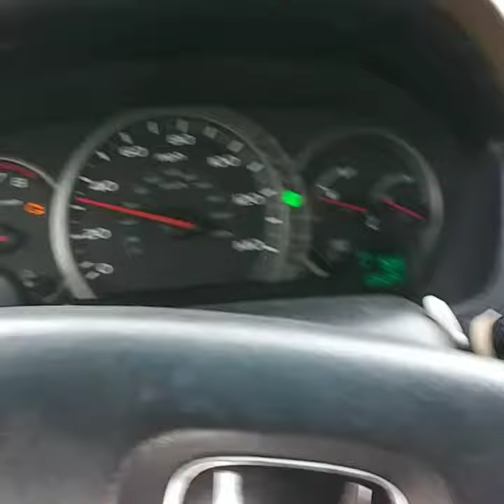just cruizin with mom